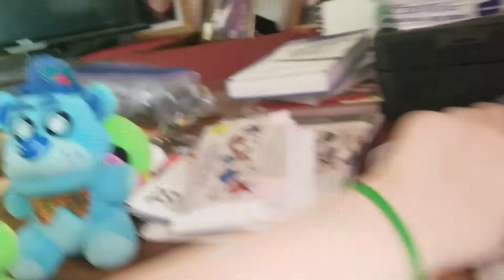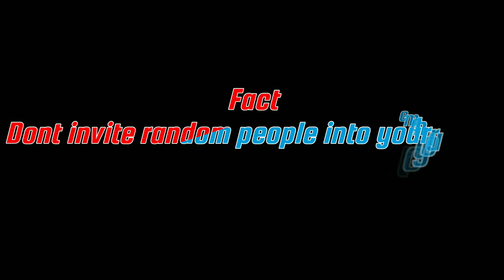EP MOVIE- Bonnie bowl